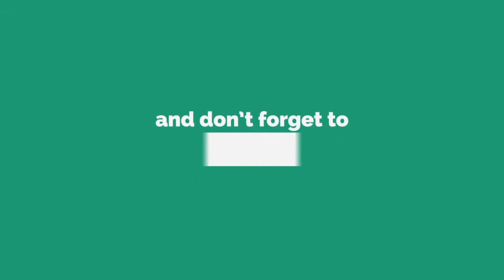Drawing Hanan Tarik (ሀናን_ታሪቅ)/Realistic Portrait Drawing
Drawing Hanan Tarik (ሀናን_ ታራቅ)/Realistic Portrait Drawing